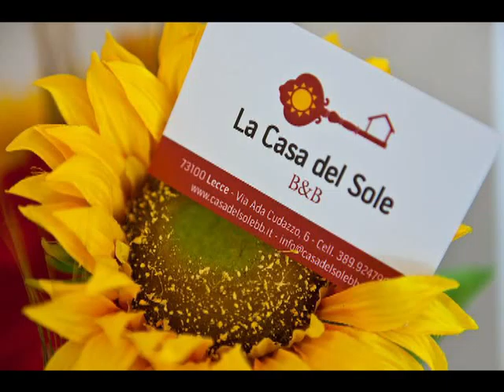B&B LA CASA DEL SOLE -(LE)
ll B&B La casa del sole nasce in un appartamento di recentissima costruzione. Situato in una zona residenziale a pochi passi dal centro storico della città di Lecce ,questo  lo rende strategicamente collegato alle più belle località balneari (Torre dell'orso, Otranto, Santa Cesarea Terme, Castro, il Parco delle Cesine), e alla Stazione ferroviaria, l'entroterra salentino, l'ospedale "Vito Fazzi" e l'Università del Salento. Il B&B La casa del sole è finimente arredato con stile funzionale e moderno, in un ambiente luminoso; ha un ampio giardino con ingresso indipendente. Il servizio di pulizia è impeccabile ed è effettuato a giorni alterni e il cambio biancheria ogni tre giorni (Per i soggiorni settimanali). Nelle vicinanze è presente: un bar che offre la possibilità di pranzare, una lavanderia self-service, un minimarket, una pizzeria, un parrucchiere e due stazioni di servizio.